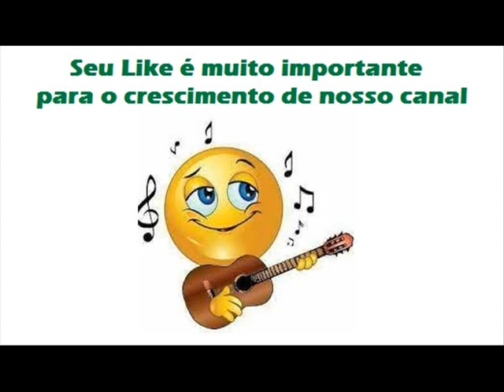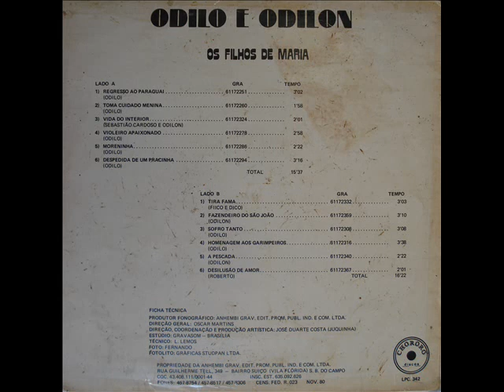04 Violeiro Apaixonado - Odilo e Odilon - Os Filhos De Maria (1980)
Odilo e Odilon - Os Filhos De Maria (1980)